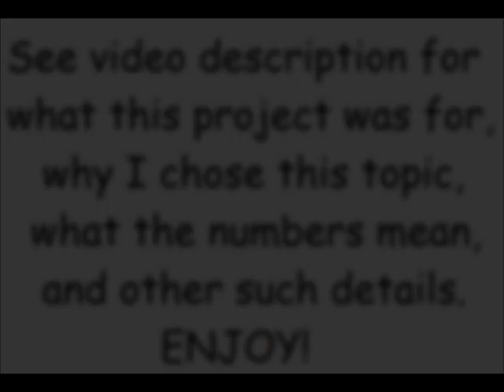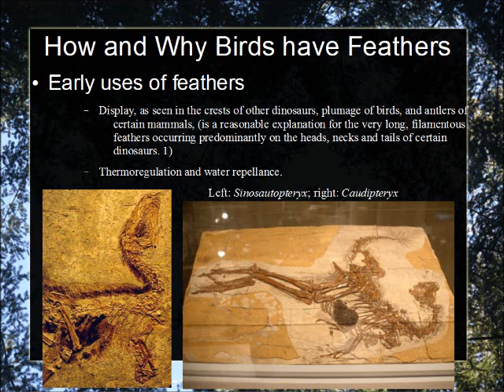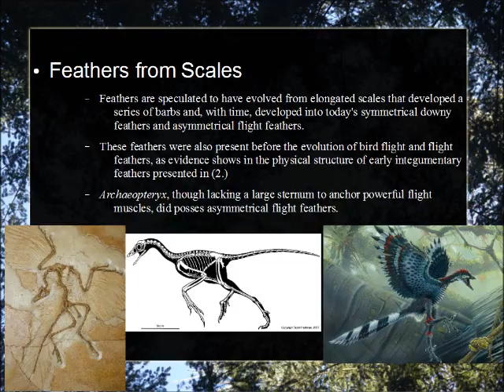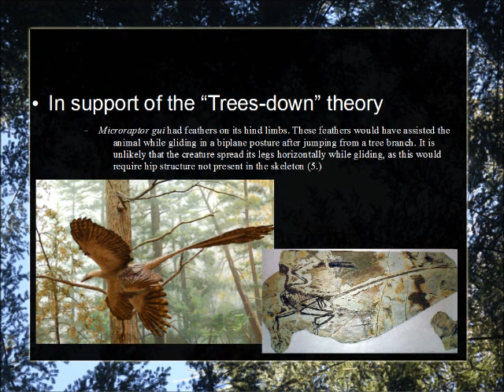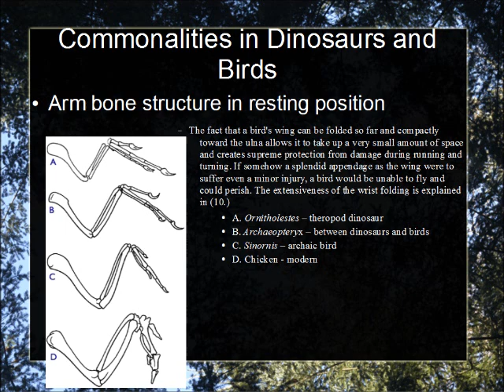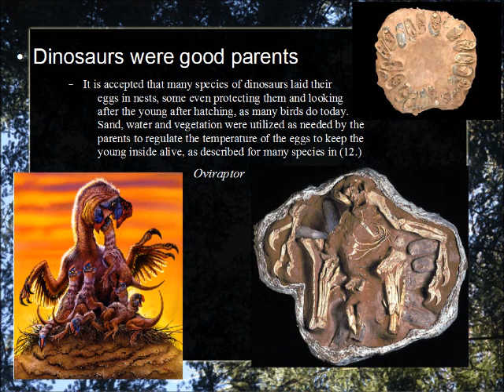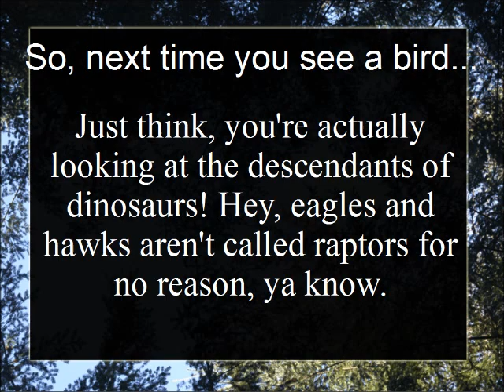Birds Evolving from Dinosaurs (I give you scientific evidence...and kickass rock songs!)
Yay, 100 views! Some things seem to be missing, as I may have saved the original project after making it shorter for the presentation. One thing that is missing is the comparison in medullary bone of theropods and birds, meaning theropods grew at a rate similar to birds than reptiles. Another that is missing is the frame shift that means that the digits on birds that appear to be 2, 3, 4 are actually digits 1, 2, 3 like in theropods. Also, the last few seconds and last word, "mind," in the second song were cut off when I shortened the time of one of the slides and there are a couple typos that escaped my eagle eyes. OOPS!

I was assigned a literary review for my biological principles II class and the topic I chose was "Evidence Supporting that Birds Evolved from Theropods." This subject topic is one that has interested me ever since childhood. We had to find 15 peer-reviewed articles about our topic and group them into catagories and write a summary of each catagory, citing each article in said summary. Them we had to write a summary of the whole thing, include the history of the study, what we (as a society) have learned and areas for further research.
The numbers in the slides correspon to the citations in my literary review and at the end of the video in the credits. I made it into this powerpoint presentation and volunteered to be a presenter in my college's Student Research Conference this year. I had to condense it because of the 5-minute time frame, but this is the entire project as it was intended to be. Also, some things may seem thrown in for no reason or otherwise oddly placed or worded, such as the Jurassic park slide. This project was intended to go along with me talking and using this for visual aid. The Jurassic Park slide was intended to inform the audience that they were likely familiar with some theropods already, even if they were misrepresentations.
As stated in the credits, the music by Last November were used with permission. I got permission to use their music back when my group made our metapatterns video.
Anyone can feel free to make comments on the issue, for or against it; I'm fine with that. But if you are going to disagree, you better be prepared with scientifically backed-up evidence or your claim has no credibility. Or you can simply state that you disagree.